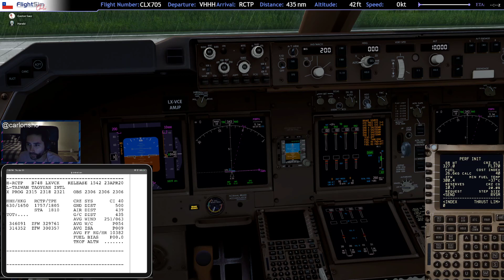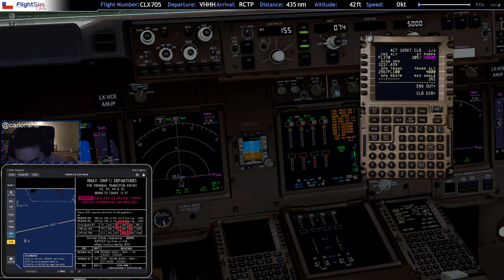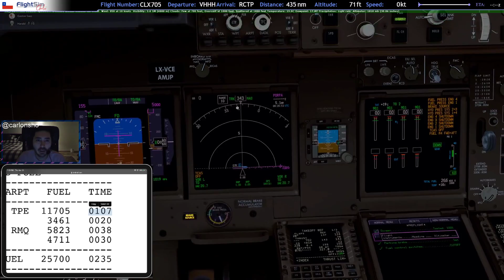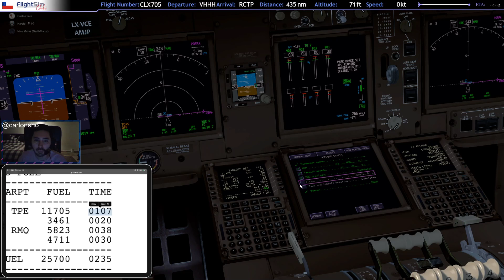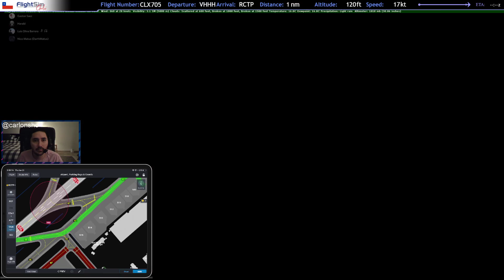[WT2020 - Leg 25 VHHH - RCTP] PMDG 747-8F